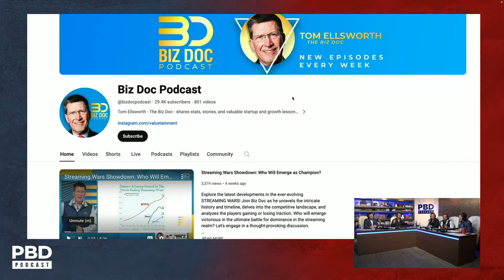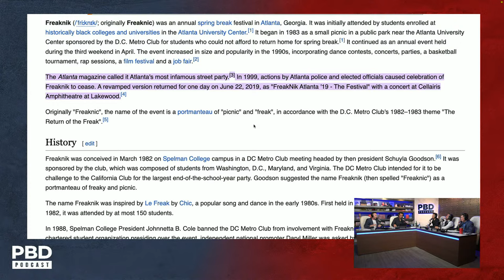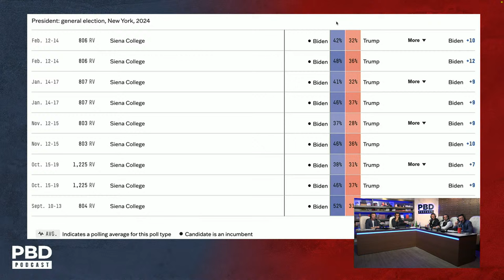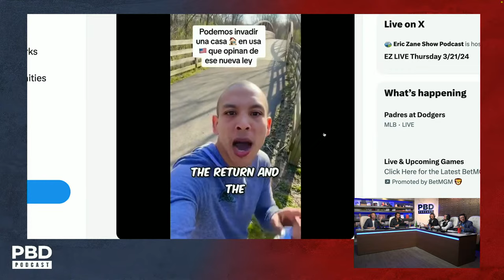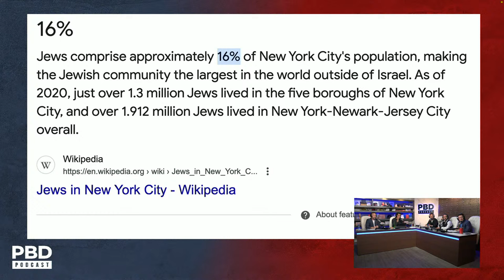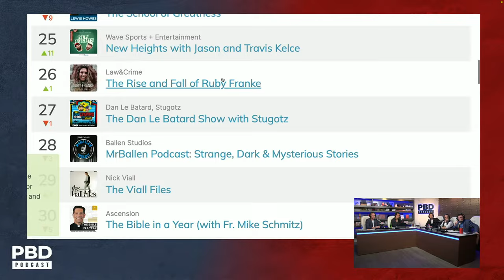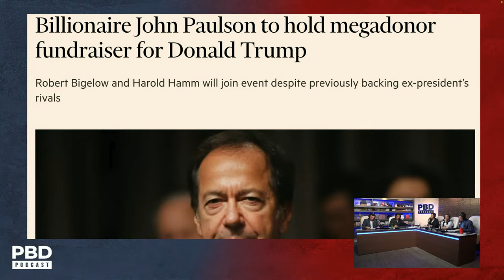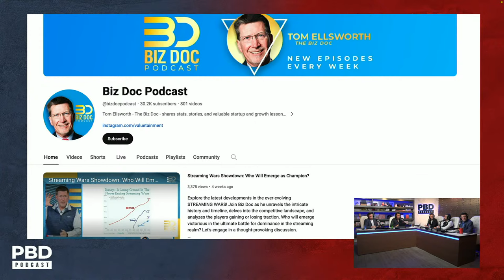Spring Break Crackdown, Squatters Run NYC, Stephen A Smith's Advice to Dems | PBD Podcast | Ep. 383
Patrick Bet-David, Adam Sosnick, Tom Ellsworth, and Vincent Oshana are joined by political commentator, podcast host, and author Dave Rubin as they discuss Ron DeSantis' Spring Break crackdown, Don Lemon claiming Elon Musk was uncomfortable during their X interview because he is "black and gay," and Donald Trump's remarks that Jewish people who vote Democrat hate their religion.

7:30 - Dave Rubin returns to the podcast, talks about Ron DeSantis' failed presidential campaign.
12:15 - Ron DeSantis says he'll send Haitian migrants to Martha's Vineyard.
14:45 - Miami Beach business owner thanks Ron DeSantis for ‘best spring break ever’.
24:00 - Don Lemon claims Elon Musk was uncomfortable during interview because Don is gay and black.
31:00 - New York Times reports that ‘Only Half of New Yorkers Plan to Stay’ in the city.
35:30 - Stephen A Smith’s warning to democrats - fearmongering Trump won’t work.
44:00 - Kevin O’Leary says NY Attorney General Letitia James’ threat to seize Trump’s assets is ‘An Attack’ on America.
56:00 - New York homeowner detained for allegedly kicking squatters out of own home.
1:03:30 - Alexandria Ocasio-Cortez questions Tony Bobulinski regarding Joe Biden's criminal activities.
1:13:30 - Donald Trump says ‘any Jewish person that votes for democrats hates their religion.’
1:28:00 - Candace Owens called anti-Semitic for calling Rabbi Shmuley Boteach's daughter a hag.
1:57:00 - Billionaires voice support for Trump in 2024, including Nelson Peltz, Bernie Marcus and John Paulson.
2:07:00 - Elon Musk reveals first successful patient of Neuralink.
2:12:00 - Fed holds rates steady and maintains three cuts coming sometime this year.